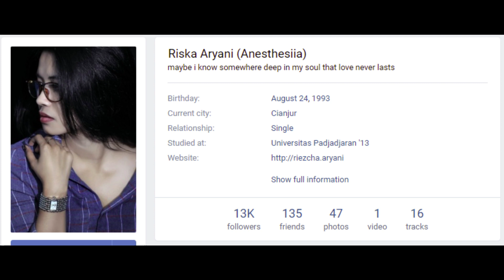Janda Muda Riska Asal Cianjur Sedang Cari Suami yang Mau Menerimanya dan Anaknya Serta Menyayanginya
Saat ini, ia sudah memantapkan ingin memiliki calon pendamping hidup baru yang mau menerimanya dan anaknya apa adanya dan menyayanginya. Untuk kriteria lain, menurutnya bisa dibicarakan langsung lewat inbok, karena menurutnya yang terpenting setia, kenalan, dan jika cocok bisa ke pelaminan.

Oke para pria dewasa duda perjaka, adakah yang tertarik untuk berkenalan dengan janda muda dan manis asal cianjur ini?

Jika ada, silahkan hubungi langsung akun VKnya yg tertera di video

INGAT ‼️
Khusus Yang Serius Cari Pasangan 💑
Dilarang Modus!!!

cari jodoh
janda cantik
jodoh online
cari jodoh online
kontak jodoh
mencari jodoh
janda
janda kaya
single mom
asian dating
wanita cantik
cewek cantik
cari pacar
cari sahabat
cari teman
cari jodoh via whatsapp
biro jodoh
mencari jodoh
kontak jodoh
jodoh online
situs cari jodoh
janda tkw
janda tki
cari jodoh
cinta
asmara
pernikahan
muslim dating
jodoh muslim
cari istri